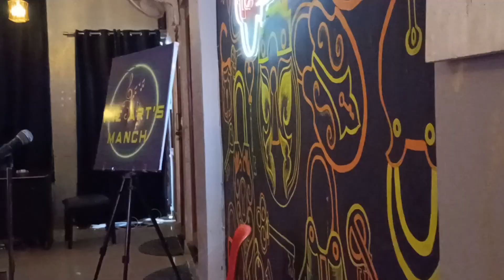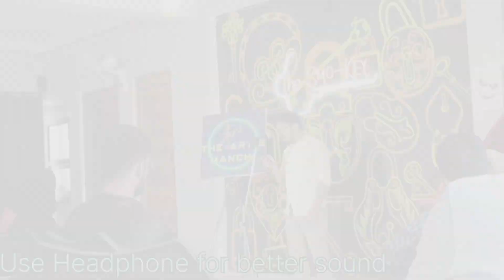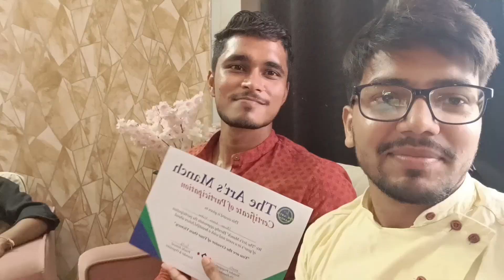My First Poetry show in Lucknow|| The Art's Manch Behind the Scene|| Poetry event in Lucknow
My First Poetry show in Lucknow|| The Art's Manch Behind the Scene|| Poetry event in Lucknow || Me and my friend poetry show

Hello Friends,
Is video me hum or mera batchmate, Shivam dono log ek poetry event me participate karte hai jo ki The Art's Manch k through organised kia jata hai. Event me kafi accha accha new generation k poet aaye aaye the. video Kafi accha hai so, please video ko pura last Tak jarur dekhna ummid hai ki video aap ko pasand aayegi.

Lucknow University student talent,
University of Lucknow students talent,
poetry show of Lucknow University student,
poetry show in Lucknow,
Poetry show by The Art's Manch,
Behind the Scene of The Art's Manch,
My first poetry show in Lucknow,
Poetry show by My friend,
Hidden talent of poetry,
Free show in Lucknow,
Vlog by Amit Maurya,
Amit k vlogs Lucknow poetry show event,
open Mic show in Lucknow by The Art's Manch,
free poetry show in Lucknow,
student life vlogs,
show of poetry in Lucknow,
The Art's Manch poetry show in Lucknow,
Lucknow show of poetry,
poetry show on Sunday in Lucknow,
The Art's Manch show in Lucknow,
Free of cost poetry show in Lucknow,
poetry event in Lucknow,